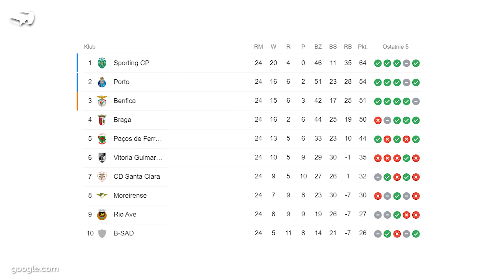OFENSYWA? TOP! Defensywa? DRAMAT... Węgry - Polska 3-3!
Dołączaj do nasze MOCNEJ społeczności! 👍😍
🎁 Specjalna oferta (+18) w podpiętym komentarzu na dole!

W dzisiejszym filmie:
0:00 👉 Wstęp
1:01 👉 Ofensywa? TOP! Defensywa? DRAMAT! Remis na początek eliminacji
2:57 👉 Kartka z kalendarza (26.03)
3:20 👉 Cristiano Ronaldo pozostanie w Juventusie pod pewnymi warunkami
4:05 👉 Czy dojdzie do wielkiego powrotu Suareza na Anfield Road?
5:00 👉 Kimmich zdradził kto jest jego idolem
5:36👉 Diego Costa dogadany z nowym klubem
6:23 👉 Mecze Mistrzostw Europy w Rosji z kibicami na trybunach
7:16 👉 Zinedine Zidane zastąpi Andreę Pirlo?